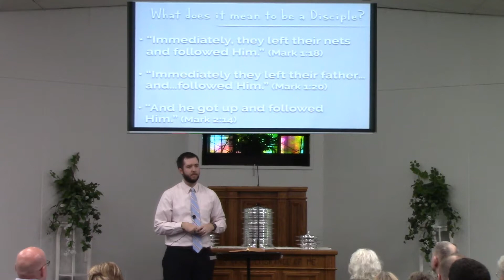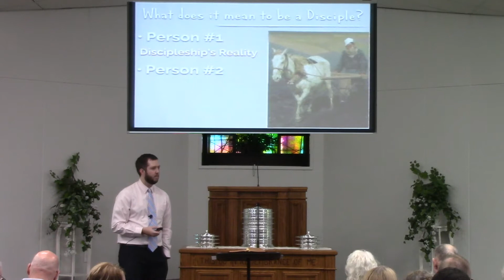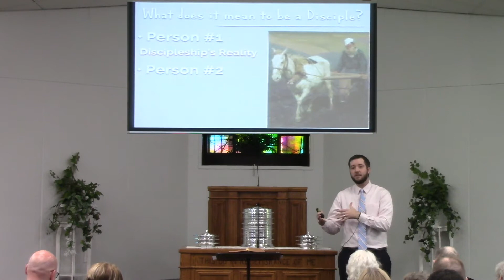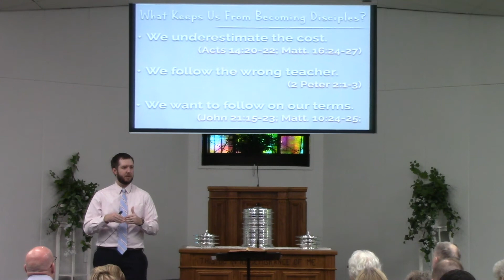I am a Disciple Lesson 1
Hillside Church of Christ